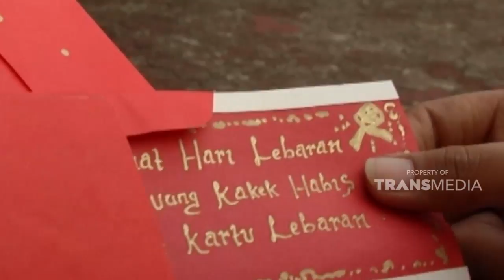Kok jadi malah rebutan amplop lebaran | EXTRAVAGANZA